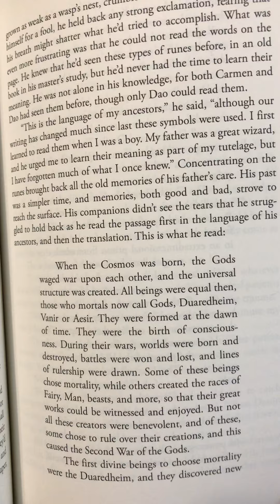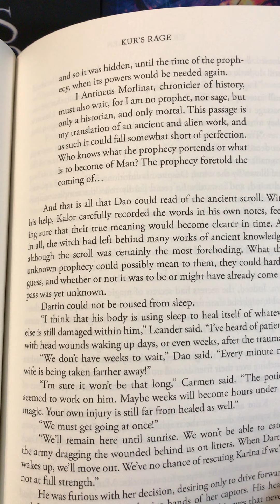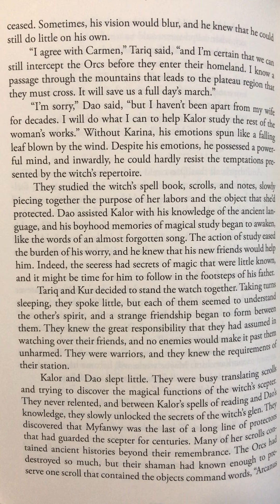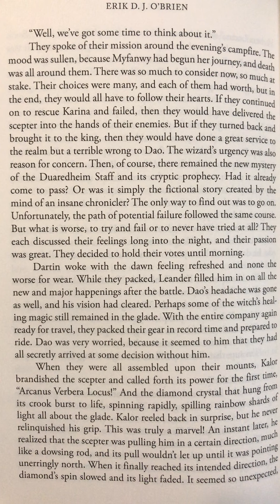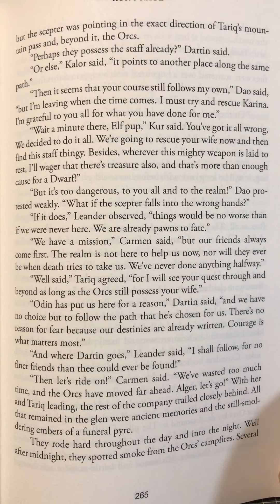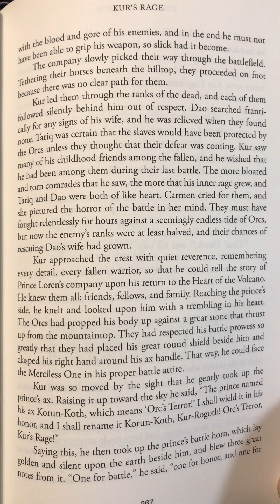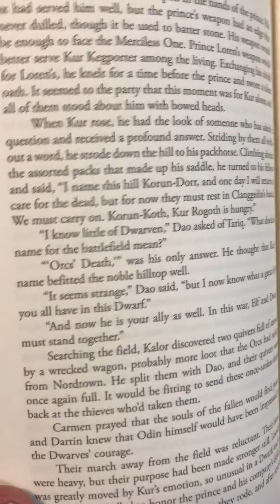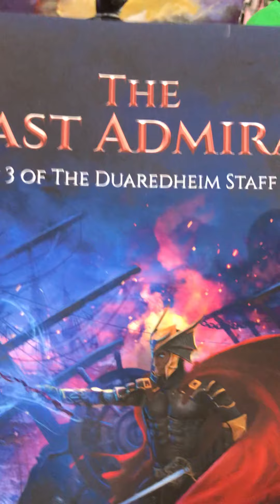Episode 25, Kur’s Rage, Part 1 of the Duaredheim Staff Saga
P.259-270, The Ancient Scepter, 25 August, 2020